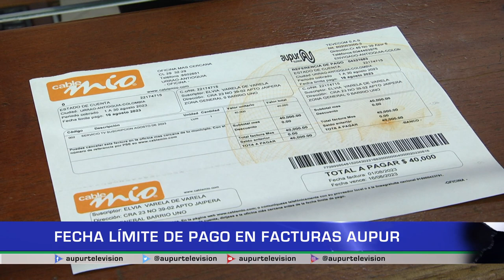Fecha límite de pago en facturas AUPUR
Desde la parte administrativa de AUPUR TELEVISIÓN nos recuerdan cuál es la fecha límite de pago de las facturas y nos explican el por qué se dieron algunos cambios.